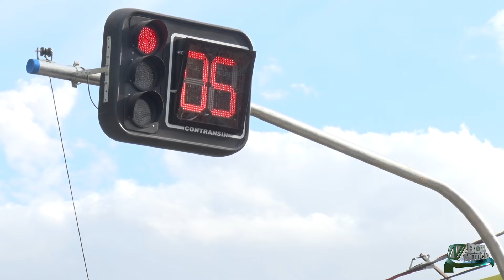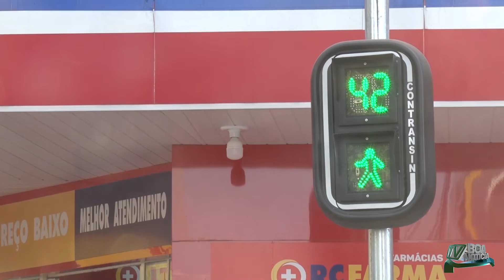Implantação de Sistema de Videomonitoramento de Balsas ajuda Reduzir Infrações e Acidentes.